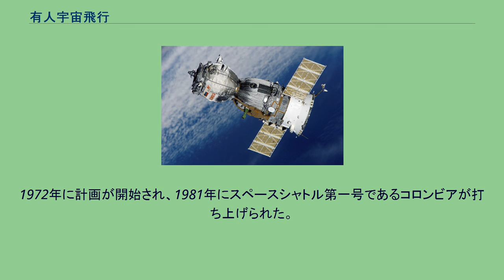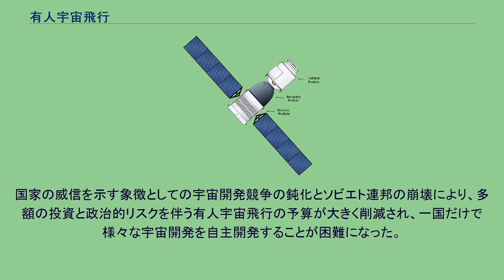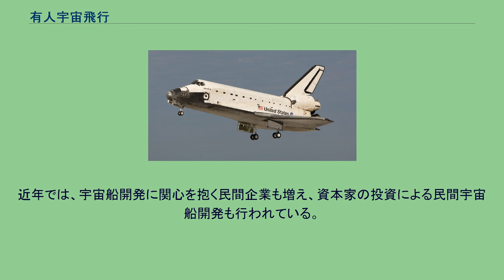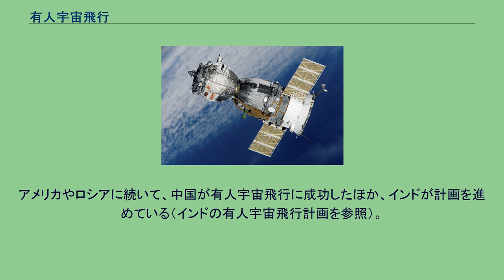有人宇宙飛行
世界初の有人宇宙飛行に成功したユーリ・ガガーリンの写真(1963年撮影) 有人宇宙飛行（ゆうじんうちゅうひこう）とは、宇宙船に人が乗り、宇宙を飛行することである。
宇宙飛行を行うために特に訓練された者を宇宙飛行士と呼び、そうでない者が宇宙飛行を行う場合、特に宇宙旅行と呼ぶ。
宇宙ロケットに人間が乗り込むことには、依然安全上の大きなリスクがあり、実際に宇宙開発においては、惑星探査などその多くをロボットが担っているが、人間が行わなくてはならない活動も少なくない。
宇宙船内での高度な実験、宇宙ステーションの建設などを行うことは、すなわち宇宙開発の主導権を握ることを意味する。
有人宇宙飛行に成功しているのはロシア連邦（1961年4月 当時はソビエト連邦）、アメリカ合衆国（1961年5月）、中華人民共和国（2003年10月）の3か国となっている。
ボストークは1961年4月、人類が初めて有人宇宙飛行をした際に搭乗した宇宙船。
人類で初めて宇宙に出た人物はユーリ・ガガーリンであり、宇宙から帰還した後の会見で『地球は青かった。
』という発言は有名である。
この有人宇宙飛行の成功によりソ連は宇宙開発においてアメリカを引き離す事になる。
ボスホートはアメリカのジェミニ計画に対抗する目的で作られた宇宙船である。
1965年3月18日のボスホート二号では、世界初の宇宙遊泳を実現した。
ソユーズ宇宙船 ソユーズはアメリカのアポロ計画に対抗する計画であり、月着陸を目指していたが、アメリカの追い上げが激しく、1969年のアポロ11号によって、ついにアメリカに先を越されてしまう。
これによりソ連は月到達を諦めてサリュート、ミールなどの宇宙ステーション建設を目標にした。
このソユーズ宇宙船は現在も使われており、アメリカのスペースシャトルの運行が終了して以降クルードラゴンが運用開始されるまでは国際宇宙ステーションへの唯一の往還手段となっていた。
ブランはソ連が開発した有人宇宙往還機で、ソ連版スペースシャトルとも呼ばれる。
打ち上げには超大型ロケットブースター「エネルギア」を使用し、推進器としては本体には軌道上での姿勢制御装置のみを搭載している。
無人のテスト飛行のみ実施。
多額の開発費に行き詰まり、ソ連崩壊によって計画は凍結した。
専用輸送機として開発された「ムリーヤ」が近年、世界最大の搭載能力を持つ輸送機として脚光を浴びている。
マーキュリー計画とは、1956年～1963年に行われたアメリカ初の有人宇宙飛行計画。
アメリカ初の宇宙飛行士として7人が選ばれ、マーキュリー・セブン（オリジナル・セブン）と呼ばれた（マーキュリー計画で実際に宇宙に行ったのは6人）。
1961年5月のマーキュリー・レッドストーン3号（フリーダム・セブン）によりアメリカ初の有人宇宙飛行に成功。
この計画の成功により、当時ソ連より大幅に後れをとっていたアメリカの巻き返しが始まり、1962年2月のマーキュリー・アトラス6号（フレンドシップ・セブン）では、アメリカ初の地球周回飛行に成功する。
エドワード・ホワイトはジェミニ4号でアメリカ人初の宇宙遊泳（船外活動）を行った。
(1965年) ジェミニ計画とは、当時のアメリカ大統領であるジョン・F・ケネディが1961年5月15日におこなった『この10年期の末までに人間を月に着陸させ無事に帰還させるべきだと信じる。
』とする演説を受け、これを実行するためアポロ計画の下積みとして実施された計画であり、この計画で育まれた技術はアポロ計画に活用された。
アポロ計画とは、人類を月へ送る計画である。
人類を月へ送るための機材を打ち上げるには、それまで打ち上げロケットとして使っていた、大陸間弾道ミサイルを改良した物では不足であった。
アメリカは新ロケットであるサターンV型ロケットを開発し、その先端にアポロ宇宙船を取り付け打ち上げた。
そして1969年7月16日、アポロ11号から切り離された月着陸船が月面に着陸。
人類は月の地面を踏んだ。
人類を月に送った事は人類の新たなる一歩を意味し、アメリカとソ連との宇宙開発競争でアメリカに劇的な勝利をもたらした。
スペースシャトル スペースシャトル計画とは、サターンやソユーズのような使い捨てロケットでは高コスト化が進む宇宙開発において非効率であるとして、繰り返し使える打ち上げロケットを建造する計画である。
1972年に計画が開始され、1981年にスペースシャトル第一号であるコロンビアが打ち上げられた。
シャトル・オービタの全長は37メートル、外部燃料タ...